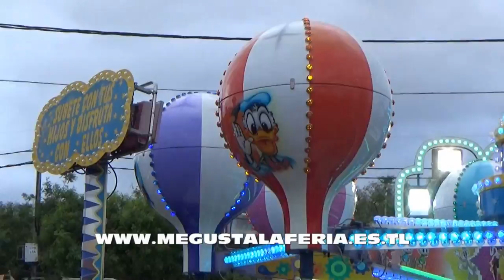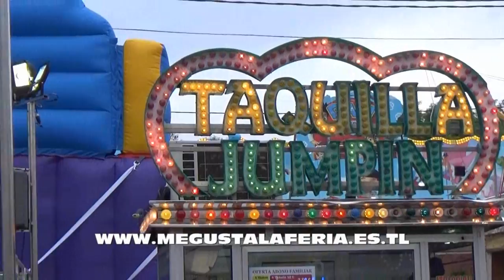Atracciones Infantiles Feria de Sevilla 2.017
Diferentes Atracciones de Feria infantiles instaladas en la Feria de Sevilla 2.017, vídeo realizado la pagina de las ferias.